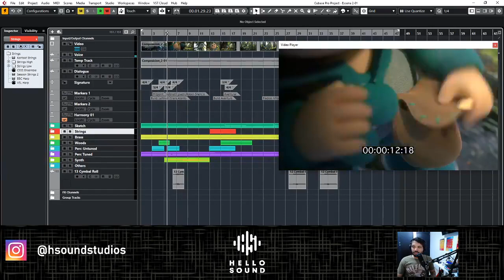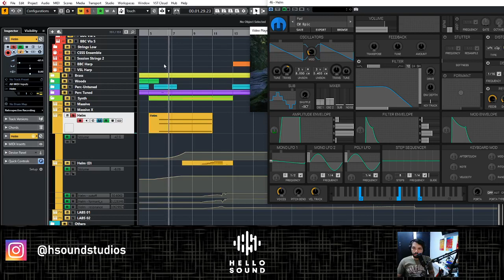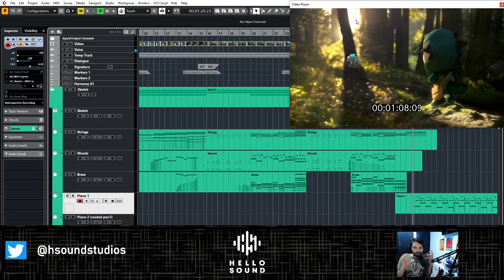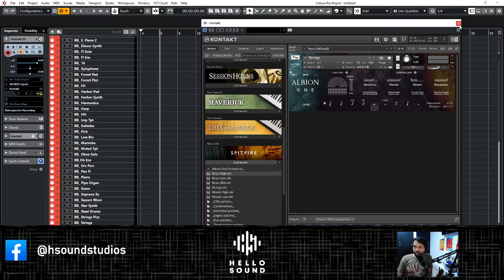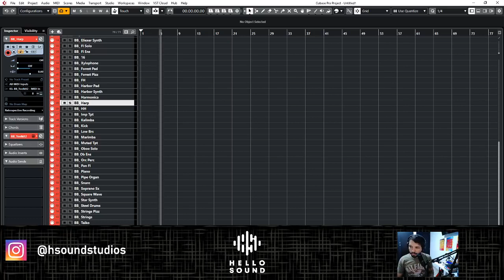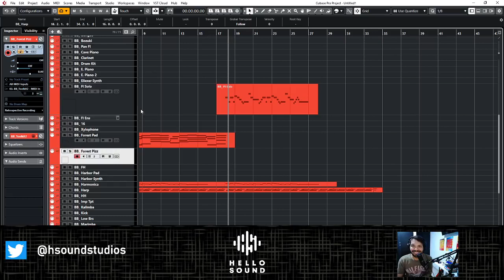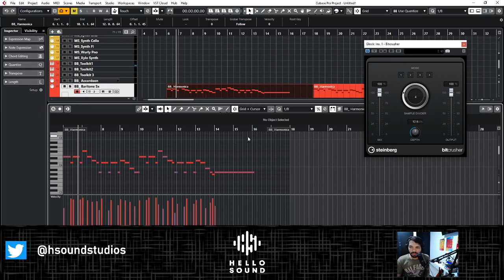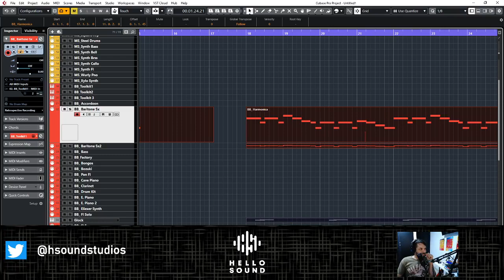| COMPOSICIÓN MUSICAL EN VIVO | Animación en Fantasia: Filmscoring aplicado a los videojuegos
Hoy estaremos hablando  sobre técnicas de Film Scoring aplicadas a los videojuegos, ¡será un stream largo ya que hay mucha tela por cortar! Nos vemos pronto.

¡Síguenos para no perderte ningún episodio!

Con el apoyo de la Secretaría Distrital de Cultura, Patrimonio y Turismo de Barranquilla (@barranquillacpt) y Tan Grande y Jugando